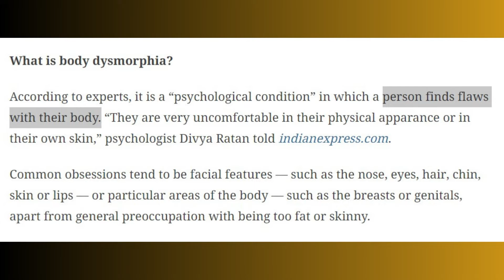How Instagram and social media affects your well being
How social media affects mental health?

While social media platforms offer numerous benefits, growing evidence suggests that excessive or improper use of social media can negatively affect mental health.

Here are 7 ways in which social media can harm mental health:

Social comparison: Social media often presents an idealized version of people's lives, showcasing their accomplishments, relationships, and positive experiences. This constant exposure to carefully curated content can lead to social comparison and feelings of inadequacy, as individuals compare themselves to others and feel that their lives don't measure up.

Fear of missing out (FOMO): Social media platforms frequently show people engaging in exciting activities or events, which can trigger feelings of FOMO.

Cyberbullying and online harassment: Social media platforms can become breeding grounds for cyberbullying and online harassment. Negative comments, personal attacks, and cyberbullying can severely impact a person's self-esteem, mental well-being, and overall mental health.

Unrealistic body image standards: Social media often promotes unrealistic beauty standards, with an emphasis on appearance, leading to body dissatisfaction and low self-esteem. Continuous exposure to edited and filtered images can distort perceptions of what is normal or desirable, contributing to body image issues, eating disorders, and poor self-image.

Reduced face-to-face social interaction: Excessive use of social media can lead to a decline in face-to-face social interactions. Spending too much time online can result in feelings of isolation, loneliness, and a lack of genuine connections, which are crucial for maintaining good mental health.

Sleep disturbances: The use of social media, particularly before bedtime, can interfere with sleep patterns. The blue light emitted by screens and the constant engagement with stimulating content can disrupt sleep, leading to fatigue, mood swings, and decreased overall well-being.

Addiction and compulsive behaviours: Social media platforms are designed to be addictive, with features like notifications, likes, and comments triggering the release of dopamine in the brain. This can lead to compulsive behaviours, excessive time spent online, and neglect of other vital aspects of life, causing distress and impacting mental health.

It's important to note that not everyone experiences these negative effects to the same degree, and social media can also have positive aspects, such as connecting with others and accessing valuable information.